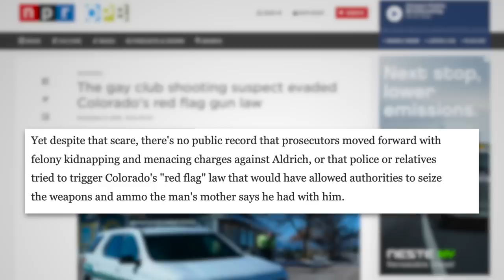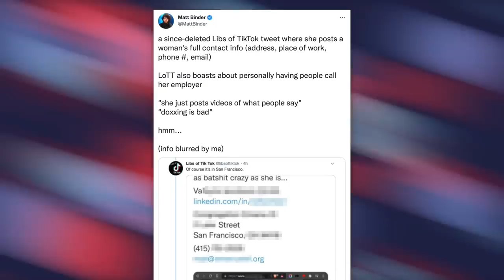Right-Wing Hate Mongers Inspired the Anti-LGBTQ Mass Shooting in Colorado Springs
5 are dead and dozens are injured after a shooter opened fire at Club Q in Colorado Springs. Club Q is a pro-LGBTQ night club that was hosting a drag show, which has been the subject of right-wing hysteria for months.